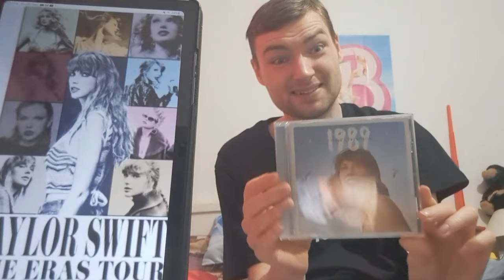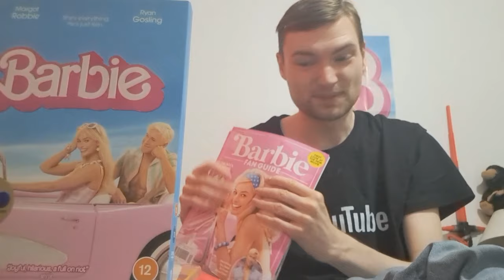My Top 10 Best Movies of 2023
2023 can't nearly be done already this year I think we can all agree has been the best of this decade especially for movies with one Pink recording breaking blockbuster. Enjoy Guys as I share my 10 favourite movies of this year!